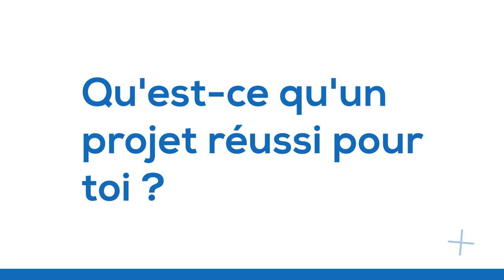La success story de Nathalie Demaret !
Retrouvez la success story de Nathalie Demaret, directrice de l'agence de Cimm Immobilier Montargis ! Dans un cadre idyllique en Sicile, Nathalie, membre du club excellence, répond à nos questions :

 - Quel effet ça fait d'être parmi les plus performants ?
-  Quelle est ta motivation première dans ce métier ?
-  Qu'est-ce qu'un projet réussi pour toi ?
-  As-tu un conseil pour performer ?

REJOIGNEZ-NOUS !

🌐 cimm-recrutement.fr